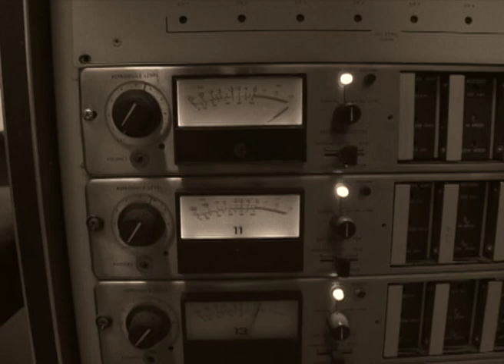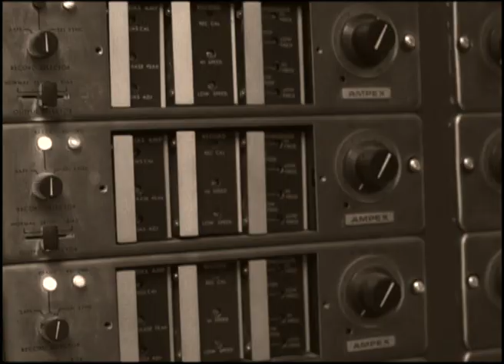The Kooters // Surfay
Live recording during the tracking of The Kooters' track "Surfay" of their debut album "Illusions", recorded, mixed and filmed at The Lullabye Factory, Amsterdam

All filming by Noah Junker